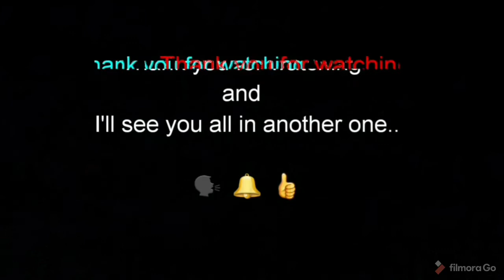Motivation vlog10: Criticism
Love yourself, no matter what criticism throws at you.

About Me:
I film and edit my content using my
Go Pro hero+
Viva video
Filmorago
Quick
Samsung s9+

Music from
Quick
Samsung stock music
Filmorago stock music

Courtesy videos: Storyblocks